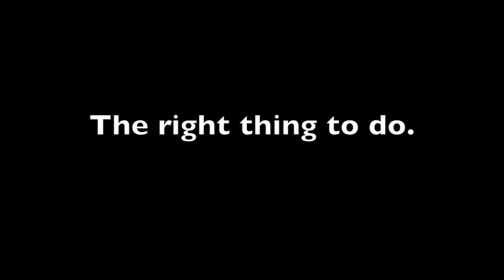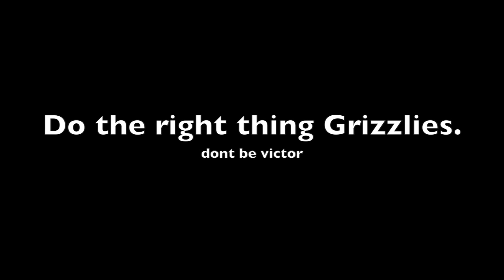03 10 17